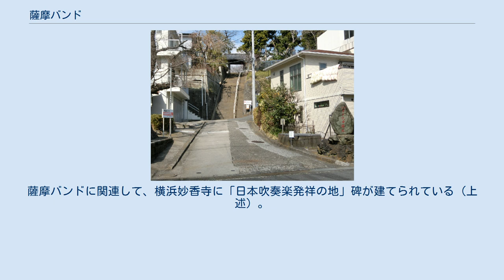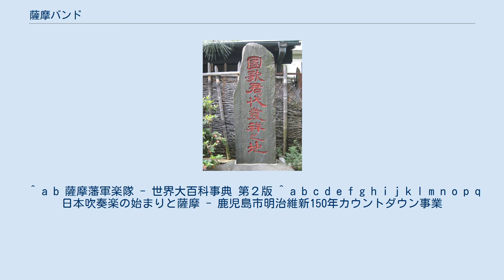薩摩バンド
薩摩バンド（サツマバンド）とは、明治初期に存在した薩摩藩軍楽隊の通称。
この軍楽隊は、日本初の近代的軍楽隊とされ、また日本最初の吹奏楽団とされることもある。
 幕末期には鼓笛隊があったが、吹奏楽隊はなかった。
 薩摩藩と吹奏楽の遭遇は、1863年の薩英戦争とされる。
イギリス軍は戦死者13名を錦江湾で水葬する際に葬送曲を演奏した。
 1866年、薩摩藩はパークス駐日英国公使夫妻と英国陸海軍300人を招聘して磯海岸で相互の軍事訓練を披露。
英国陸軍の演奏した軍楽を聴いた薩摩の人々は感心したという（『忠義公史料』第4巻）。
また、英国艦に招待された島津久光・忠義親子の前で、英国の「国王の楽」（国歌）が演奏された。
 1869年（明治2年）、大山巌が上京した際に、イギリス領事館を吹奏楽の指導を依頼した。
 妙香寺 1869年（明治2年）、薩摩藩は30人余りの藩士の若者（鼓笛隊出身者が中心であった）を「軍楽伝習生」として横浜に派遣。
本牧山妙香寺（横浜市中区）で、イギリス陸軍第十連隊第一隊長のジョン・ウィリアム・フェントンの指導を受けた。
『陸軍軍楽隊史』によると、フェントンの給料（当初90ドル、指導が始まったのち200ドル）は島津久光の手許金から支払われた。
指揮者は鎌田新平や西謙蔵が務めた。
 当初、楽器は竹や鋳物で間に合わせる状況で、楽譜も読めず惨憺たる有様であったという。
島津忠義が資金を出して、ロンドンのベッソン楽器店に新品の楽器を注文した（1組1500ドルであったという）。
新しい楽器が届くと、演奏の腕もみるみる上達したという。
 主に公務で外国との式典の開会や閉会の際に音楽を奏でたと言われている。
 君が代を最初に演奏したのがこのバンドである。
 1870年（明治3年）、フェントンは、日本には国歌がないので歌詞さえあれば作曲をすると提案。
大山巌らは相談のすえ、薩摩琵琶曲の「蓬莱山」の一節から「君が代」の歌詞を選び、フェントンに渡した。
フェントンはその歌詞に曲をつけ、向島での調練の際に明治天皇の前で披露した。
これが日本最初の「君が代」であるが、フェントン作曲のものは西洋調で、現在のもの（1880年（明治13年）に改められたもの）とは異なる。
 1871年（明治4年）、政府は兵部省を陸軍省と海軍省に分けた。
1871年に海軍軍楽隊（中村祐庸隊長）、1872年には陸軍軍楽隊（西謙蔵隊長）が組織された。
両者とも薩摩バンドの出身であり、初期の軍楽隊はほとんどが薩摩人によって構成されたいた。
陸海軍楽隊は西南戦争に出動したが、軍楽隊員の中には隊から抜け出し、薩軍に参加して戦死した者もいた。
 妙香寺にある「国歌君が代発祥地」の碑。
 横浜の妙香寺には、日本吹奏楽指導者協会によって建てられた「日本吹奏楽発祥の地」（島津忠秀筆）の碑がある。
またその隣には「国歌君が代発祥地」の碑がある。
 東京都杉並区の大円寺（薩摩藩の菩提寺であった）には、伝習中に病死した森山孫十郎の墓があり、その墓前に建てられた献灯（1870年（明治3年）建立）には、伝習生30名の名とともに洋楽伝習の経緯が記されている。
 薩摩バンドの縁などから、鹿児島は「日本の吹奏楽発祥の地」、「吹奏楽さきがけの地」とされることがある。
薩摩バンドに関連して、横浜妙香寺に「日本吹奏楽発祥の地」碑が建てられている（上述）。
 日本国内での吹奏楽演奏については、薩英戦争以前にペリー艦隊随行の軍楽隊が演奏を行った例がある。
幕末期には西洋式軍制とともに西洋式の鼓笛隊編成が伝わり、長崎海軍伝習所などで学ばれた。
^ a b c d e f g h i j k l m n o p q r s 原口泉 (2018年3月16日). “【今こそ知りたい幕末明治】原口　泉氏　５２　吹奏楽発祥の地、鹿児島”. 産経新聞. 2019年6月29日閲覧。
^ a b c d e f g h “鹿児島）サツマバンドの響き、１５０年の時を超えて”. 朝日新聞. (2019年4月7日). 2019年6月29日閲覧。
 ^ a b 薩摩藩軍楽隊 - 世界大百科事典 第２版 ^ a b c d e f g h i j k l m n o p q 日本...